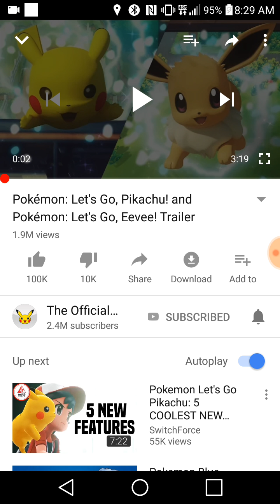Pokemon: Let's Go Pikachu! RANT DONT FALL FOR NINTENDO'S TRICKS.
YET AGAIN I HAVE TO SPEAK THE TRUTH SINCE FOLKS WANT TO KEEP BEING SHEEP.